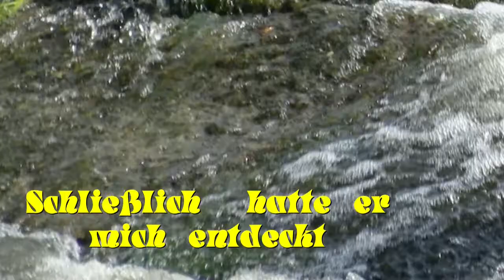Wer sich bewegt verliert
Test meines Video programm aud einer ATI Grafik .. leider sind nicht alle funktionen verfūgbar .